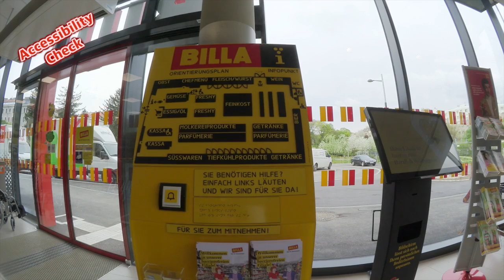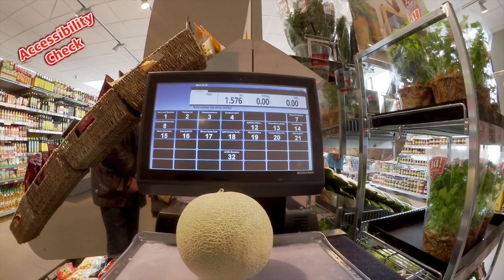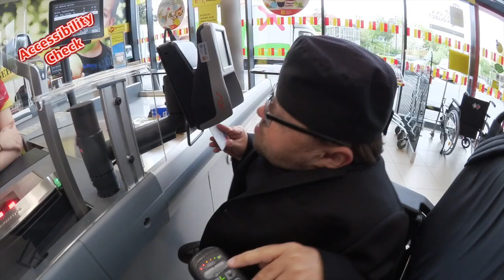AccessibilityCheck: Billa barrierefreie Filiale in Simmering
Der REWE Konzern tut in Österreich viel für mehr Barrierefreiheit.